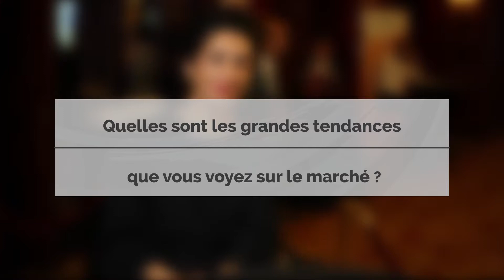Cloud Week Paris 2019 : Interview de Sarah Duchesne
Sarah Duchesne, Managing Director France / Regional Sales Director France BeNeLux at Colt Technology Services